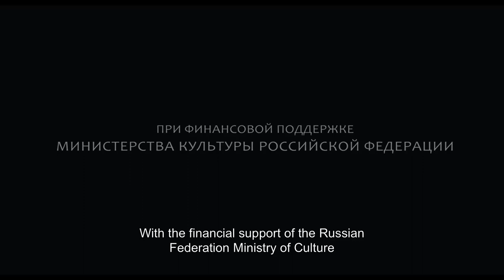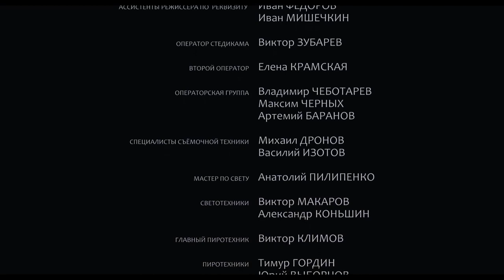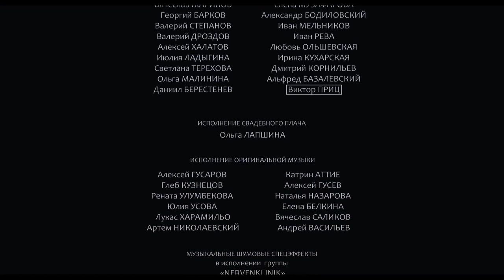HEAVY MOVIE! NOT EVERYONE WILL BE ABLE TO WATCH IT! The Dry Valley! Drama! English Subtitles!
"Dry Valley" is the first full feature film by Alexandra Strelyanaya. The film is based on the famous novel written by Nobel Prize laureate Ivan Bunin.
This story unites the destinies of the landowners and their servants, and is considered to be one of the most complete portraits of the Russian life in the late XIX century. It takes place in Dry Valley, a village owned by the noble family of Khrushevs. The story tells about Natalia, a young and naive girl who serves in their country house. We see and experience her love, dedication to her masters, mysticism, exile, betrayal and faith, while the Dry Valley is falling to pieces, slowly but inevitably, as well as the lives of its inhabitants.

2011
Director: Alexandra Strelyanaya
Screen Play by: Alexandra Strelyanaya
Director of Photography: Alexander Demyanenko
Art-director: Sergey Anisimov
Costume designer: Galina deeva
Make-up artist: Tatiana Romanova, Irina Derbina, Ekaterina Blinova, Ksenia Malkina, Ludmila Bolshunova
Sound Director: Alexander Laneev
Composer: Alexander Laneev
Editor: Yelena Andreeva, Gleb Nikulsky
Starring: Yana Yesipovich, Rosa Hayrullina, Elena Kalinina, Oleg Garkusha, Daniil Shigapov, Vadim Skvirskiy, Natalia Burmistrova
Producer: Alexey Uchitel
Co-Producer: Kira Saksaganskaya
Production: Rock Films, Gorky Film Studio with the support of the Ministry of Culture of the Russian Federation
Country of production: Россия
Genre: Drama